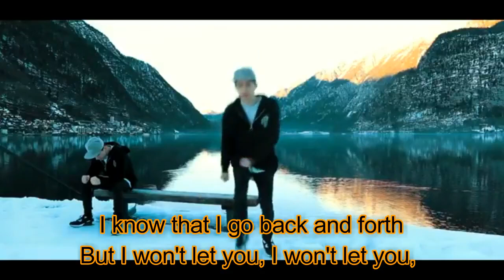You're special (Lyric Video) - NF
You're special by NF

lyrics:

Yeah, you, baby, you
You're something special
Baby, I know
I know what you're thinkin'
Maybe, maybe I'm wasting your time
But I promise, but I promise
I know that I go back and forth
But I won't let you, I won't let you, I won't let you down
Yeah
I meant it when I told you I would change
Meant it when I told you I would stay
Sick of talkin' on the phone, babe
Time to pack your car and come to my state
Come to my place, look at my face, oh, yeah
You know I ain't playin'
I'll send you some money, yeah, hop in the car
And get on the road, here we go
Baby, I can't lie
I'm a little bit, I'm a little bit scared right now, girl, girl, yeah
You said you want more
And I can't blame you for
Askin' me what's somethin' you deserve
You're special
Yo-yo-you're special
Oh yeah, you're special
Yo-yo-you're special
Yeah, I knew it, you was my type
We ain't gotta skip to the highlight
You're the highlight, girl, of my life (woo)
Both of us have got a past, but it's alright
All night car rides
Drivin' through the city, yeah, the view's fantastic
It's automatic, could see you smile, gotta have it
She got me thinkin' maybe I'ma have to put a ring on it, girl
I ain't never been a romantic, but I can romance ya'
Get your shoes on, baby, I am not asking
I'm 'bout to take you out to dinner, put the black dress on
Got the room gaspin', how did this happen?
She's the type to sing my words at the show
She's the type to pick me up when I'm low
And remind me she got my back, no matter what
Yeah, I think she hearin' me now
Say what I think, so I'm thinkin' out loud
I need a woman I know I can trust, and I got one
I guess you can say that she down
Callin' my phone, and she told me she proud
She said my name and I like how that sounds, oh, yeah
I like how this sounds
(Baby, I, yeah)
Baby, don't make me lose myself
I need somebody I know I can trust (yeah)
I mean, I'm being honest
I ain't ever met a girl like you (no)
You can call me anytime
You can call me any day, anytime
You know I'ma answer
I won't let you, I won't let you down, yeah
Askin' me for somethin' you deserve (You deserve it)
You're special, yeah
Yo-yo-you're special
I said, girl, I said, you're special
I said, you're special